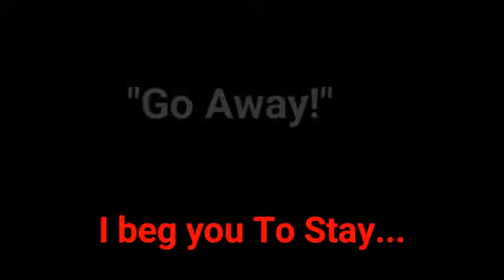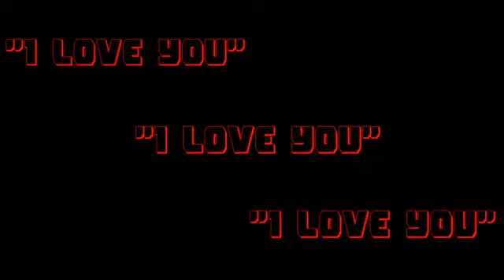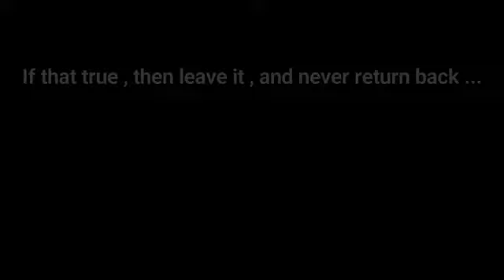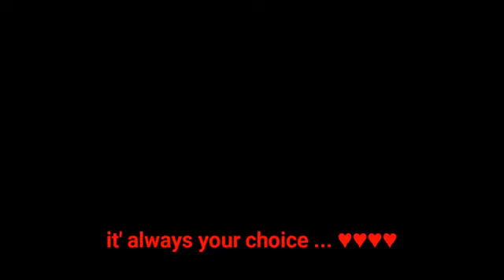Can You Hear Me Cry - AMV